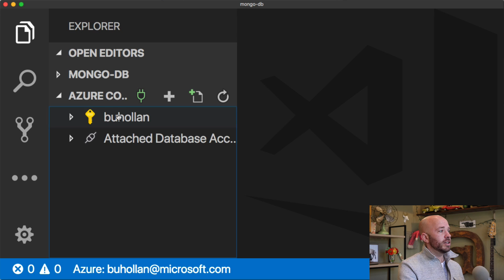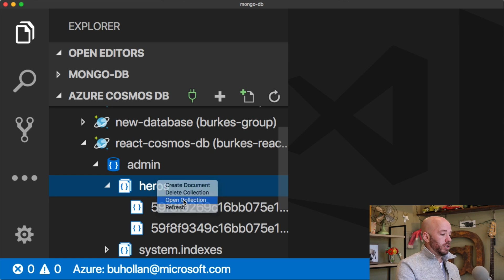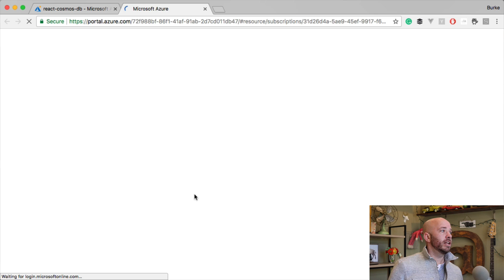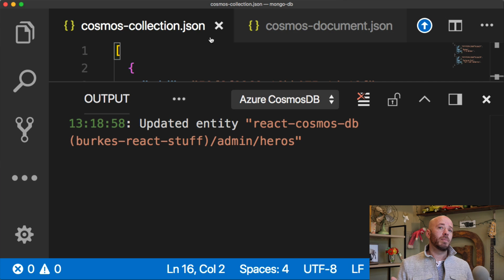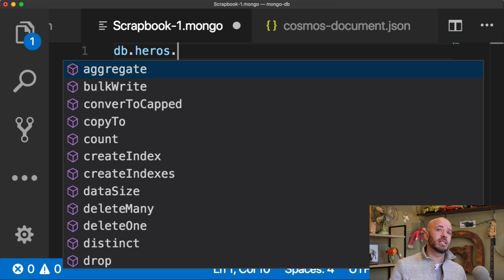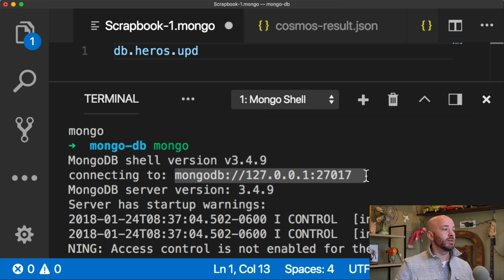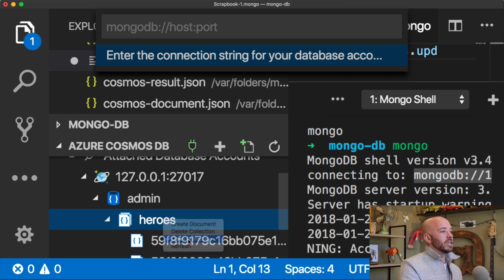VS Code Can Do That: Cosmos DB / Mongo DB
Most applications connect to a database. Databases are notoriously a frustrating part of building an application because you can’t see the database. If you’re working with Cosmos DB or Mongo DB, you’re in luck. VS Code has integrations that bring those databases right into the editor where your code is.